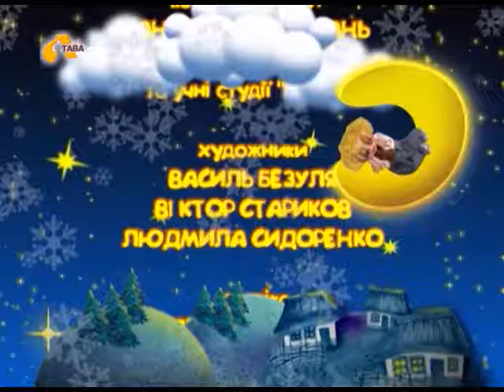"Гостинець від Телесика" № 896